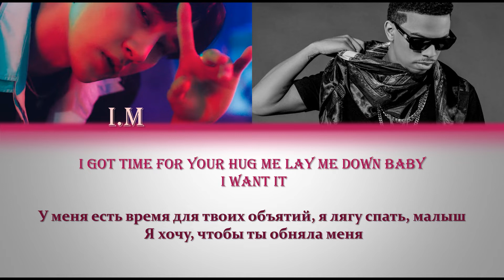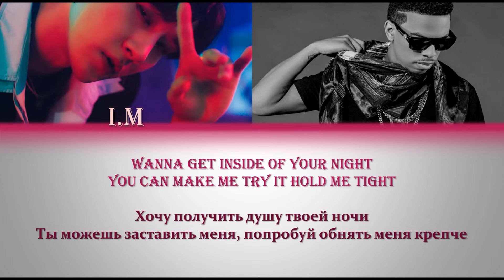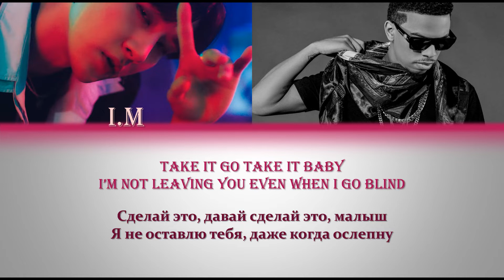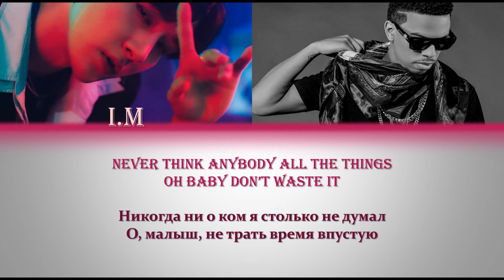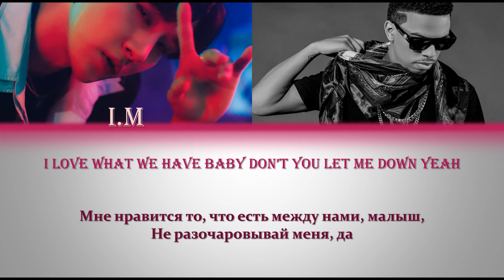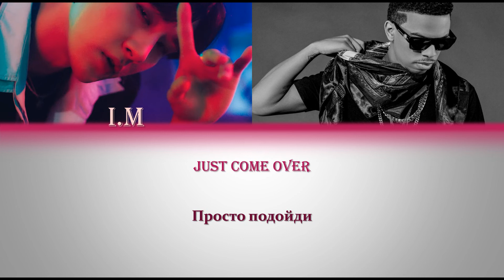I.M X ELHAE - HORIZON (Color Coded ENG/RUS Lyrics)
Перевод выполнен мной
Так, что есть косяки
Извините за запятые лишние и отсутствующие
Мои видео в Instagram: @klubn_smuzi